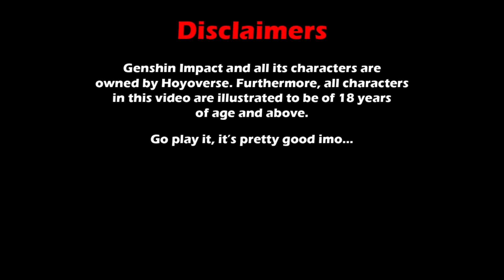A Night In Liyue Prank Gone Wrong Hu Tao x Xiangling (NSFW)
HEAVEN SAYS. YOU'LL NEVER MAKE IT. HEAVEN WILL NEVER ANSWER. FOR YOU HAVE SINNED.

A Night In Liyue Video: By PinkSama